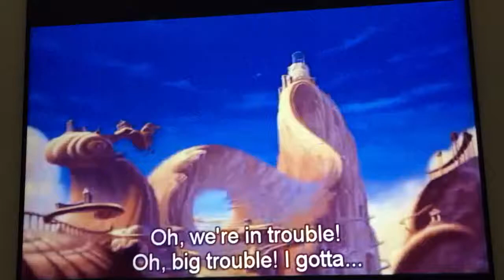SOUND THE ALARM LAUNCH IMMEDIATE COUNTERATTACK GO GO HERCULES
Zeus